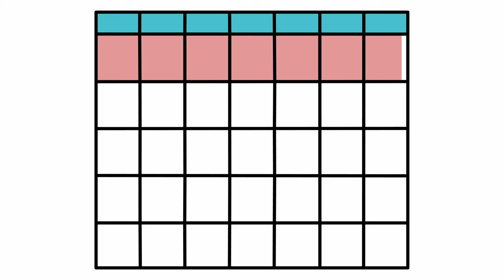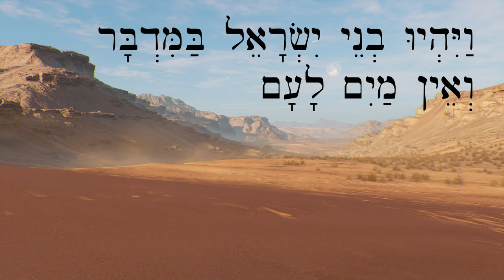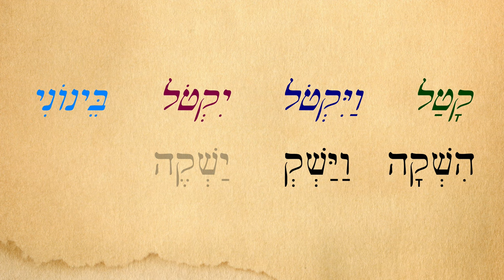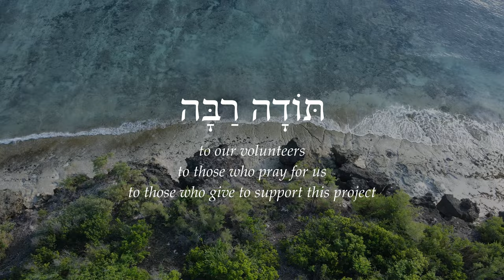Review Game for Lessons 121-122 - Biblical Hebrew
Remember new vocabulary and practice answering the questions about Manoah and his wife's story!

Moses and burning bush and tabernacle animations by Jeremy Park CC-by-4.0

Moses Strikes the Rock and Manoah and his Wife illustrations by Megan Reid, backgrounds from Assassin's Creed Origins

Sisera & Ya'el illustrations by Bethany Case